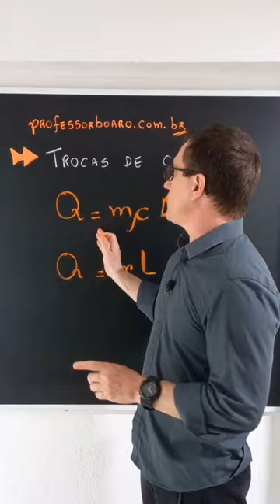Com ou sem mudança de temperatura.